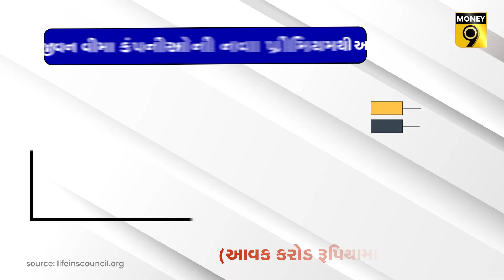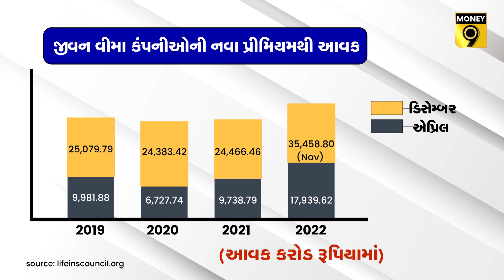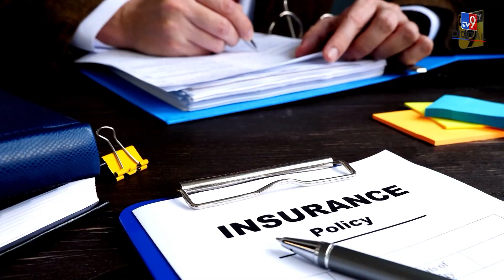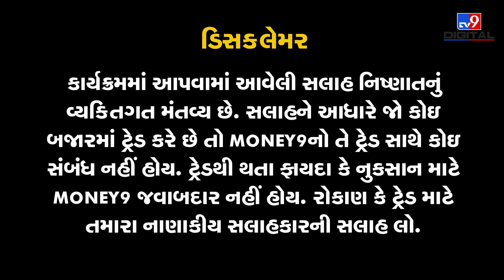ટેક્સ બચત માટે વીમો લઇ રહ્યાં છો તો જાણી લો આ વાત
આવકવેરાની કલમ 80સી હેઠળ દોઢ લાખ રૂપિયાની ટેક્સ છૂટ મળે છે જેમાં વીમાનું પ્રીમિયમ પણ સામેલ છે. આ જ ચક્કરમાં લોકો નાણાકીય વર્ષ પૂરુ થતા પહેલાં ઉતાવળે વીમો ખરીદી લે છે.